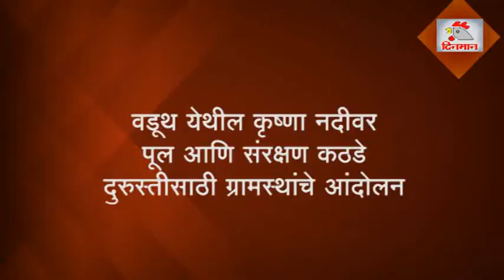वडूथ येथील कृष्णा नदीवर पूल आणि संरक्षण कठडे दुरुस्तीसाठी ग्रामस्थांचे आंदोलन